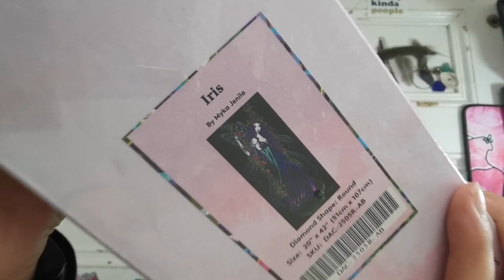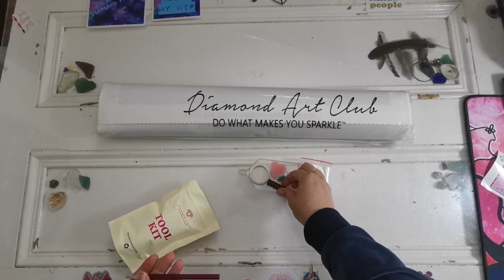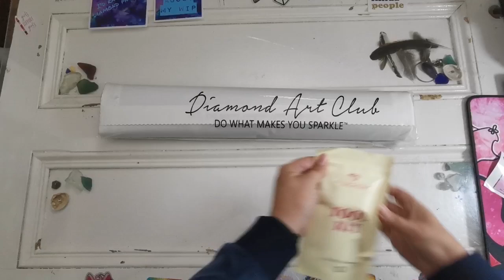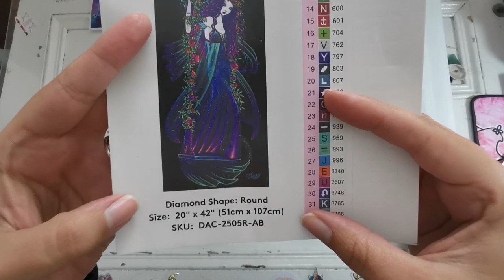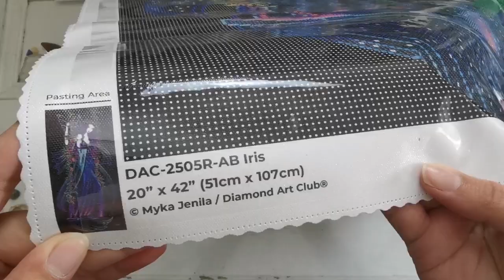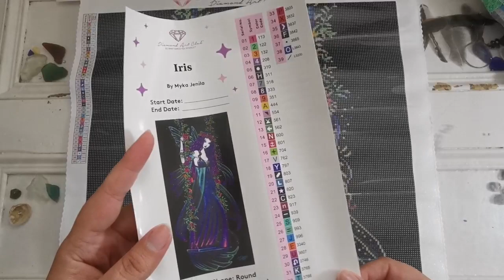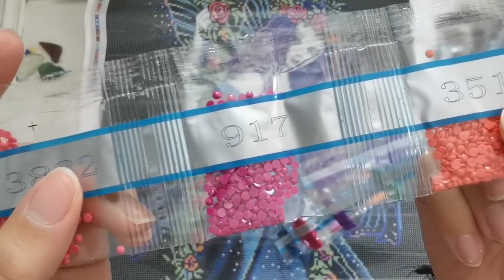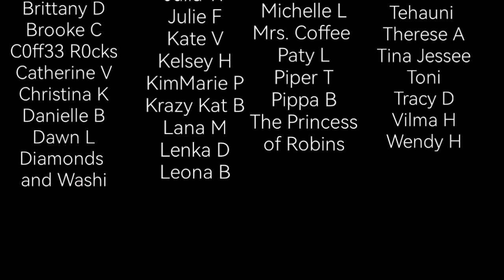Sneak Peek! Iris by Diamond Art Club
Painting will release tomorrow, September 24th at 9am Pacific for Ruby & Diamond Club Members and 9:30am for General Release.